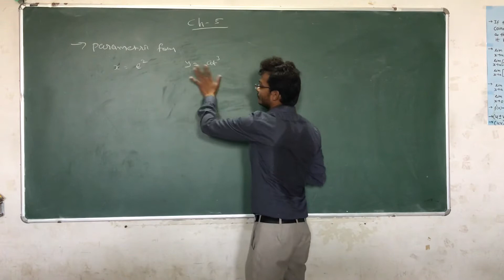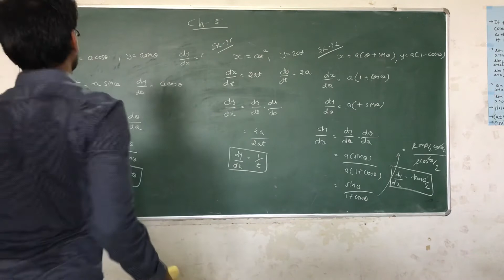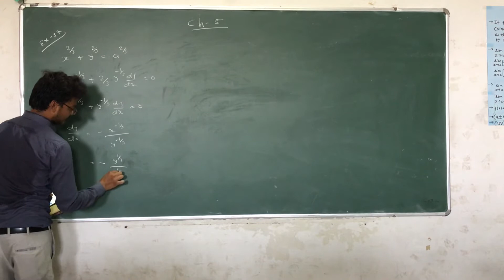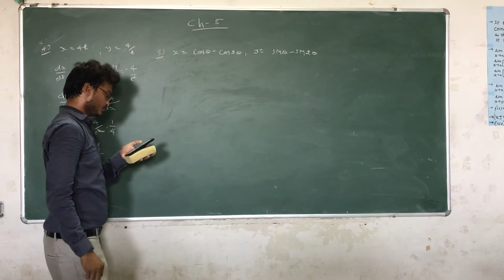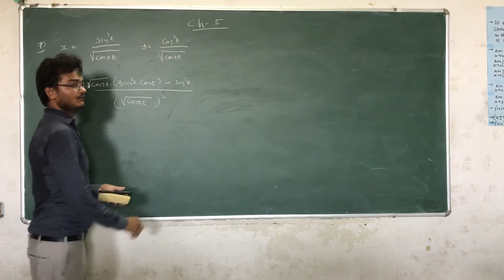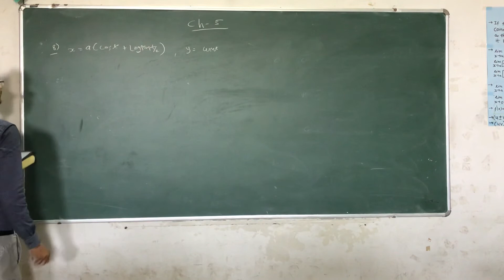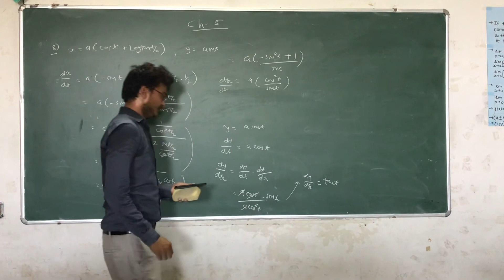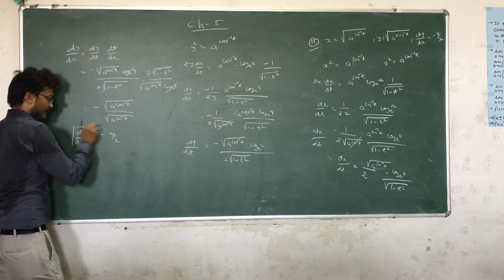STD-12th-MATHS- CHAPTER-5 -CONTINUITY AND DIFFERENTIATION BY PIYUSH SIR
Chapter-5
Continuity and differentiation
Parametric forms
Exercise -5.6
By Piyush sir